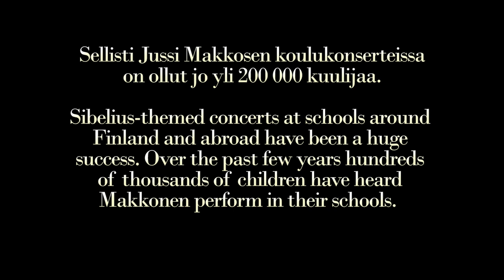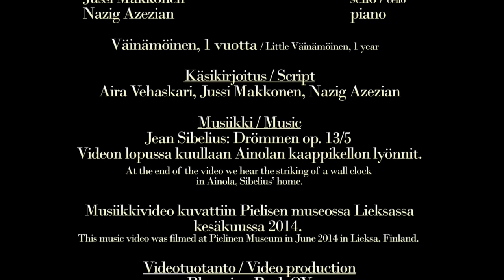Jean Sibelius: Op. 13/5 Drömmen (Musiikkivideo / Music video)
Jussi Makkonen, sello / cello
Nazig Azezian, piano

"Olen vakuuttunut siitä, ettei ole kaukana se aika jolloin huomataan, mitä aarteita piilee meidän vanhoissa perisuomalaisissa kansanlauluissamme. Silloin nähdään, että muinaiset suomalaiset, jotka loivat Kalevalan, olivat yhtä korkealla tasolla myös musiikissaan"

Jean Sibelius rakastui Kalevalaan jo kouluvuosinaan Hämeenlinnassa, ja tuo rakkaus kesti läpi hänen elämänsä. Olikin erikoista, että ruotsinkielisen perheen poika innostui niin valtavasti suomenkielisestä kansanrunoudesta ja Kalevalasta. Kalevalassa häntä kiehtoi monet myyttiset tarinat, joista erityisesti traaginen kertomus Kullervo inspiroi. Juuri Kullervo oli ensimmäinen kalevalainen tarina, joka vangitsi nuoren Jannen mielikuvituksen. Opiskellessaan Wienissä säveltämistä Sibelius tutki suomalaista kansanmusiikkia ja löysi kalevalaisen poljennon sävellyksiinsä säveltäessään laulua Drömmen op. 13 nro 5 Runebergin runoon. Laulun tematiikassa on tunnistettavissa Sibeliuksen kiinnostus uniin ja kalevalaiseen mystiikkaan.  Drömmenin jälkeen Sibelius jatkoi Kullervon säveltämistä. Huhtikuussa 1892 yli vuoden kestäneen sävellystyön jälkeen valmistui Kullervo-sinfonia, teos orkesterille, kuorolle ja kahdelle solistille. Sävellyksen avulla Sibelius saavutti kansallisen läpimurtonsa. Valtavan suosion saavuttaneen kantaesityksen päätteeksi kapellimestari Robert Kajanus ojensi Sibeliukselle laakeriseppeleen, jossa luki: ”Siitäpä tie nyt menevi, uusi ura urkenevi”. Sibeliuksella oli selviä jatkosuunnitelmia: hän ajatteli, että olisi päästävä Karjalaan Kalevalan synnyinsijoille, kuuntelemaan runonlaulua ja kanteleensoittoa. Matkan aikana hän kuuli monia merkittäviä runonlaulajia, mutta erityisesti yksi teki häneen lähtemättömän vaikutuksen: Pedri Shemeikka oli 80 – vuotias vanhus, joka asui savupirtissä Korpiselän Mysysvaarassa. Tätä kohtaamista Shemeikan kanssa Sibelius muisteli myöhemmin päiväkirjassaan. Tämä 80 – vuotias vanhus lauloi yli vuorokauden keskeytyksettä satoja vuosia vanhoja sukupolvelta toiselle periytyneitä runoja. Sibelius kuunteli runonlaulua lumoutuneena. Sibelius oli niin vaikuttunut kuulemastaan, että hyödynsi myöhemmin Shemeikan laulamia melodioita sävellyksissään. Musiikkielokuva kuvattiin kesällä 2014 Pielisen museon savupirtissä Lieksassa. Videolla uni ja todellisuus linkittyvät erottamattomaksi pariksi luoden yhdessä tarinaa. Video päättyy Ainolan kaappikellon lyönteihin, jotka taltioitiin tammikuussa 2015 ilmestyvän Sibelius – juhlavuoden levyn äänittämisen yhteydessä lokakuussa 2014.

Jean Sibelius fell in love with the Kalevala during his school years in Hämeenlinna, and the love lasted a lifetime. It was unusual to see the son of a Swedish-speaking family attend a school where Finnish was the language of instruction, and in his case, more unusual still, that the boy developed an intense interest in the Finnish language, Finnish poetry and the Kalevala. The Kalevala’s language and mythical tales fascinated him; he was particularly inspired by the tragic tale of Kullervo. It was the first story from the work of epic poetry to capture young Janne’s imagination. During his years as a student of musical composition in Vienna, Sibelius spent time examining Finnish folk music, and a Kalevalaesque style found its way into his work when he composed the piece Drömmen op. 13 no. 5, an interpretation of a poem by Johan Ludvig Runeberg. In this piece one can feel a sense of the Kalevala’s mystique, and also the composer’s fascination with dreams.
After finishing Drömmen, Sibelius continued work on Kullervo. The symphonic poem for orchestra, chorus, soprano and baritone was completed in April 1892. It had taken Sibelius over a year to finish, and was his big national breakthrough. At the end of its wildly successful premiere, conductor Robert Kajanus handed him a celebratory wreath with the words, “From here today the path is going, a bright new star the way is showing”.
Sibelius had clear plans for the future. He felt it was very important to find the opportunity to travel to Karelia, to hear the chanting of folk poetry, accompanied by the kantele. When he made the trip, Sibelius heard many remarkable poem singers, but the one who made the biggest impression on him was Pedri Shemeikka, an eighty-year old resident of Mysyvaara in Korpiselkä, who lived in a primitive cabin heated by a simple fireplace, known in Finnish as a savupirtti. Sibelius was so affected by what he heard that he later used some of Shemeikka’s melodies in his own compositions. The music video was shot in the summer of 2014 in Lieksa, in a savupirtti at the Pielinen Museum. In it, dreams and reality form an interlinked, inseparable narrative pair.  At the end of the video we hear the striking of a wall clock in Ainola, Sibelius’ home. These authentic sounds were captured in October 2014.